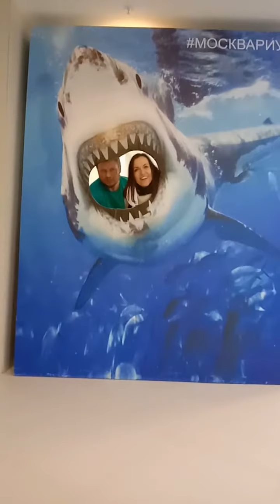Москвариум, 06.04.21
г. Москва. Прогулка по ВДНХ. Москвариум 6 апреля 2021 года. Гости из Нижнего Новгорода